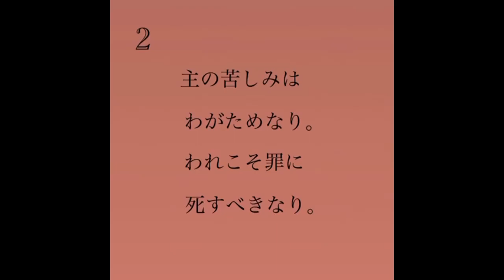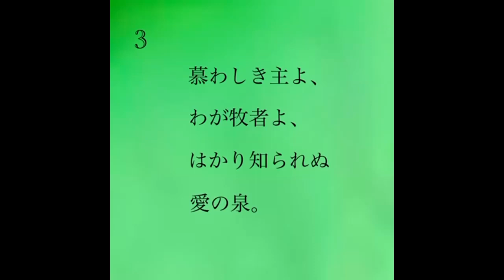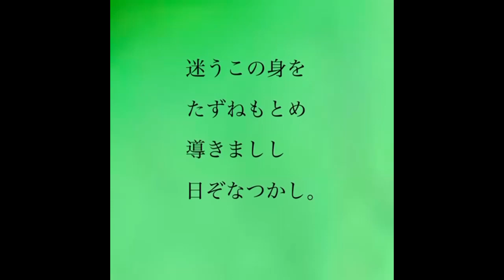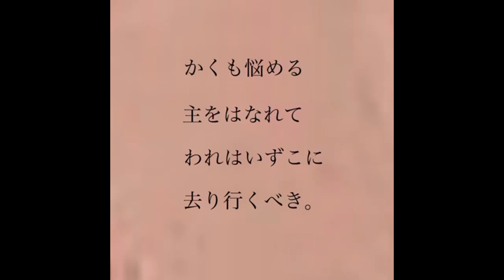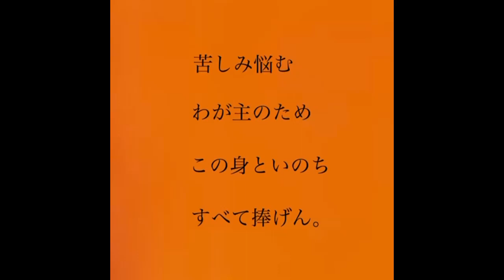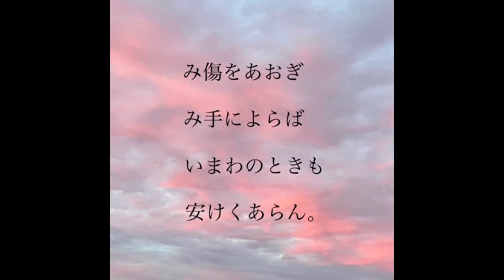血しおしたたる O Haupt voll Blut und Wunden 讃美歌21 311番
曲 : Hans Leo Hassler (O Haupt voll Blut und Wunden)
詞 : Paul Gerhardt (HERZLICH TUT MICH VERLANGEN)

All Vocal Parts : あいこ
KORG KROME EX : あいこ